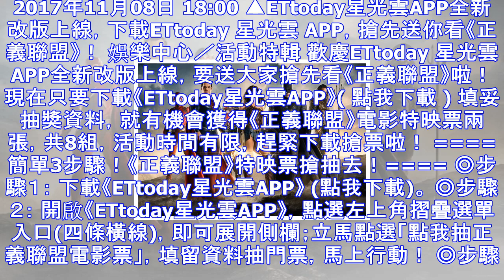立即下載ettoday星光雲app 就有機會搶先看《正義聯盟》！ | ettoday星光雲 | ettoday新聞雲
2017年11月08日 18:00 ▲ETtoday星光雲APP全新改版上線，下載ETtoday 星光雲 APP，搶先送你看《正義聯盟》！ 娛樂中心／活動特輯 歡慶ETtoday 星光雲APP全新改版...